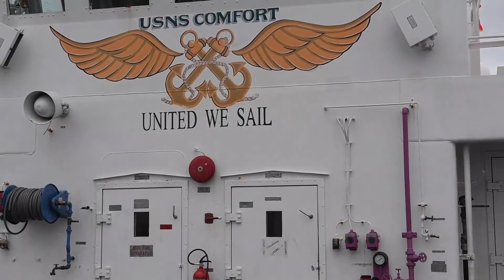USNS Comfort Departs NYC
Credit: Petty Officer 1st Class Scott Bigley | Date Taken: 04/30/2020
200430-N-LL146-2001 NEW YORK NY (April 30, 2020) - The hospital ship USNS Comfort departs New York Harbor after treating patients in New York and New Jersey. The ship and its embarked medical task force remain prepared for future tasking. The Navy, along with other U.S. Northern Command dedicated forces, remains engaged throughout the nation in support of the broader COVID-19 response. (U.S. Navy video by Mass Communication Specialist 1st Class Scott Bigley)